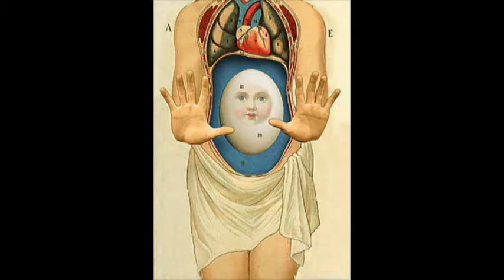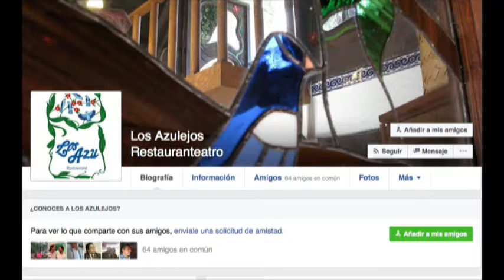Madre sólo hay una se presenta en Los Azulejos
Humberto García y Armando Holzer hablan de la puesta Madre sólo hay una que se presenta viernes y sábados en Los Azulejos